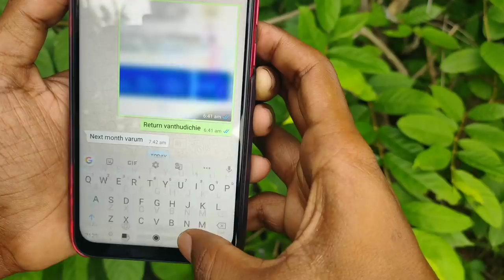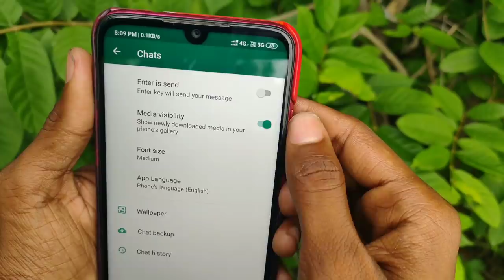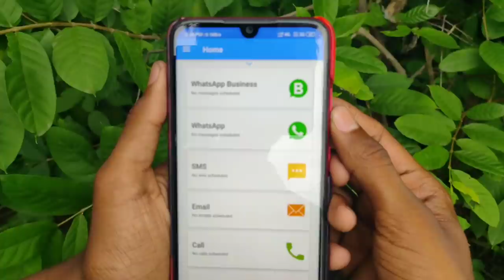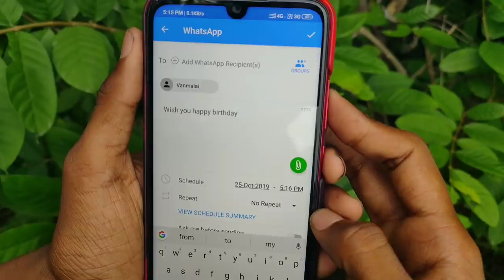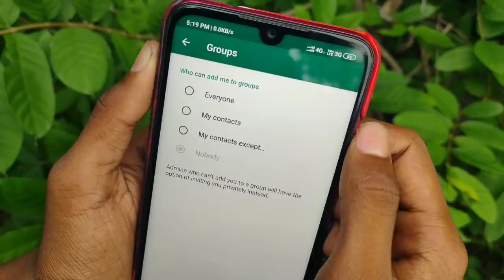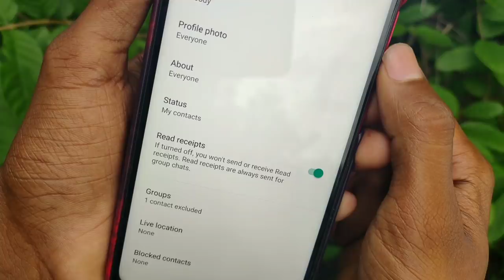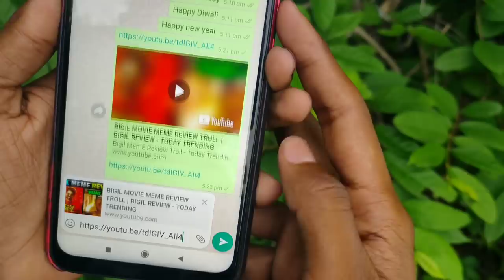Whatsapp_யில் யாருக்கும் தெரியாத 6 Tips And Tricks in Tamil |SURYA TECH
நல்லதே செய்வோம்!!
நல்லதே நடக்கும்!!! ...
                             நன்றி:-